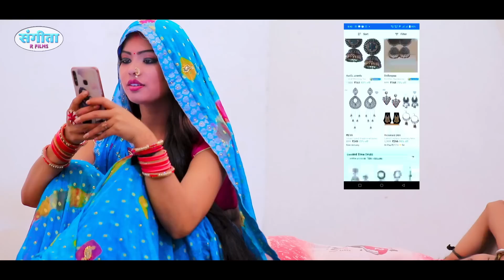शिल्पी राज के घचा घच फचा फ़च रोमांस सेक्सी विडीयो// Amit_star Gorakhpuri // Bhojpuri Lokgeet Songs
Video | Shilpi Raj | JACEBOXE | शिल्पी राज का ब्लॉकबस्टर रोमांटिक गाना | Bhojpuri Song 2021

VIDEO | शिल्पी_राज का सुपरहिट वीडियो | Ft. Rani_Komal | Shilpi_Raj | Jukbox | Bhjpuri Song 2022

मूड बना देने वाले भोजपुरी के हिट गाने | Nonstop Bhopuri His Song bhojpuri Dj Song

Video शिल्पी राज का सुपरहिट रोमांटिक गाना। Shilpi Raj। JukeBox। Ft Rani। Bhojpuri Hit Song 2021

new shipi Raj songs
bhojpuri new songs
bhojpuri shilpiraj songs
bhojpuri shilpiraj jukebox
shilpiraj hits